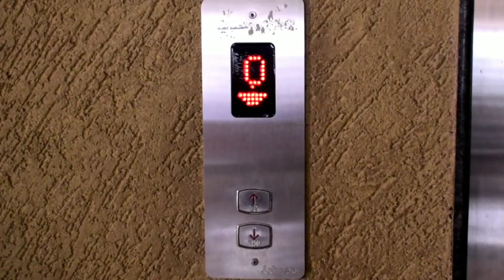The Dog Walker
The dog was not harmed or forced during the filming of this video.

World's most affordable dog treadmill, Now in india.

Canine Treadmill is the best supplementary equipment for the fitness of your dog alongside natural excercise and nutrition.

ABOUT US :-

CanineKart was established on 2nd of January 2020 with an aspiration of fulfilling the massive need of creating awareness about the fitness and health of our four legged friends. We believe that every dog is special and should always be healthy. We intend to motivate even more people to commit towards the healthy and fit upbringing of their dogs.

whatsapp and calling no. 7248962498

Best dog treadmill in India

To buy Dog Treadmill